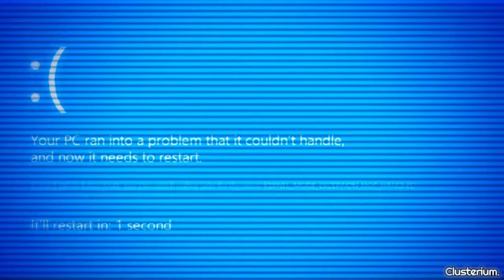SULIVAN GWED.EXE // Sparta Remix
why yt keep turning off the comments, nonsense

for this i made another remix using alzyohan source srry not srry
original source by Alzyohan (And Sulivan Gwed too)